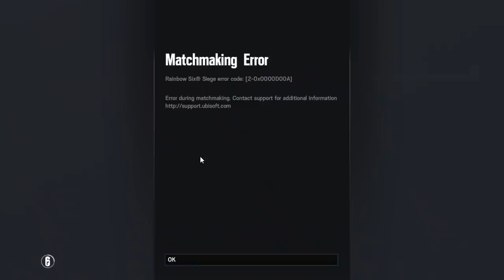Nökk auf den Technical Wait Server – Rainbow Six Siege (German/Deutsch)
Mein Setup:

PC (Grundkonstrukt): Acer Predator G3-710 i5-6400/16GB RAM

Aufgerüstet mit + Zubehör:
*Gamingstuhl: DX Racer 1
*Grafikkarte: MSI GeForce GTX 1070Ti
*Maus: BenQ ZOWIE EC2-A
*Mauspad: XXL Titanwolf
*Mikrofon: Rode NTUSB
*Bildschirm: Acer Predator GN246HLBbid